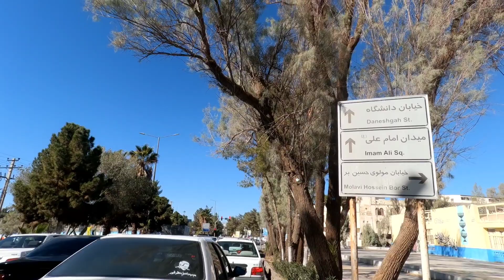Safer E Noor| Day 6| Visit to Pakistani Embassy Iran| Iran ab Ek modern Country Hy| Biker's Rally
Follow Our YouTube Channel To have Much more like this Content.